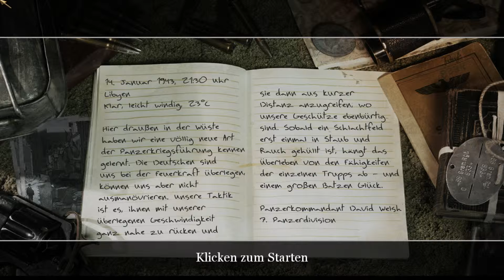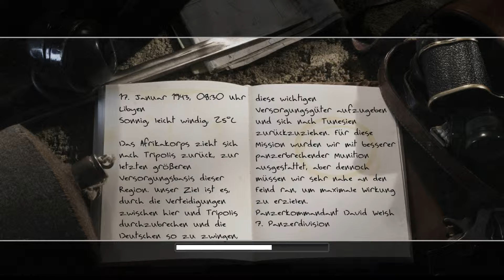CALL OF DUTY 2 [009] Panzer fahren! ★ Let's Play